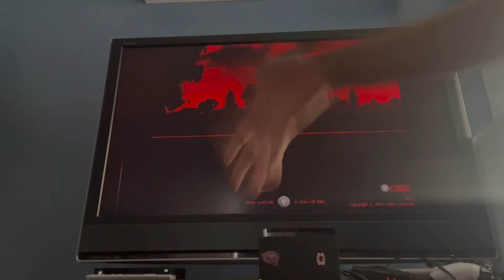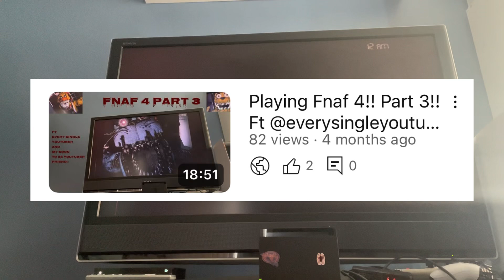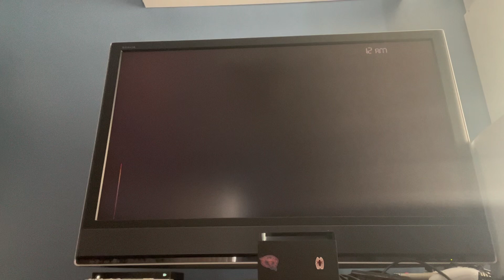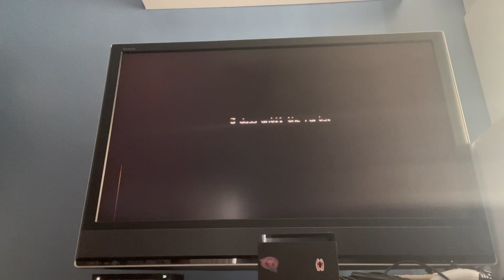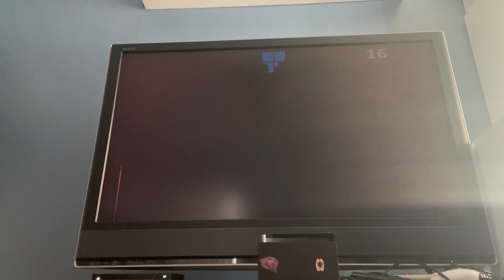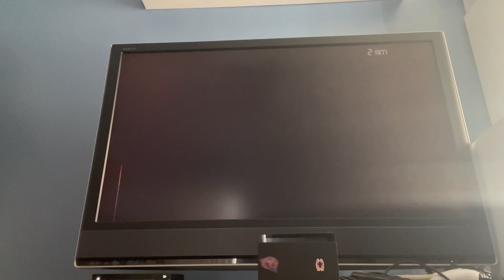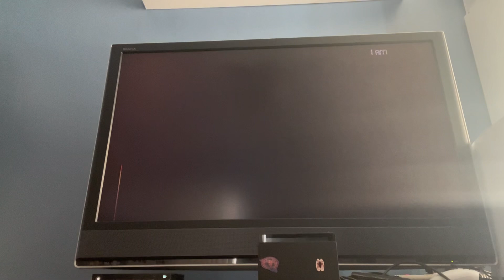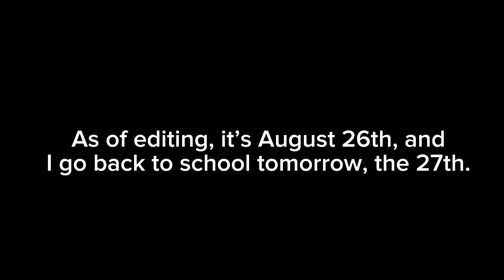Playing Five Nights Freddy’s 4!! Part 4!! Ft @everysingleyoutuber6463!!